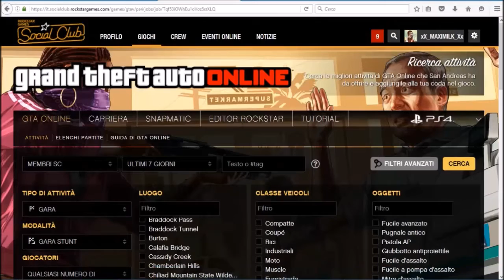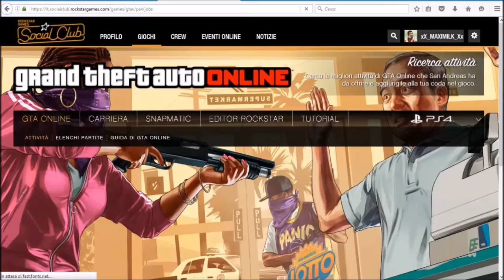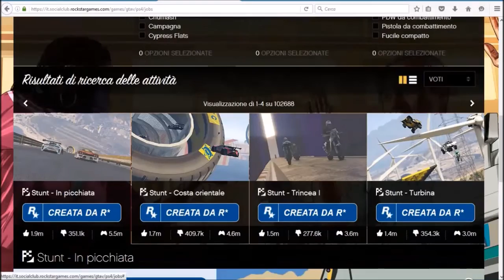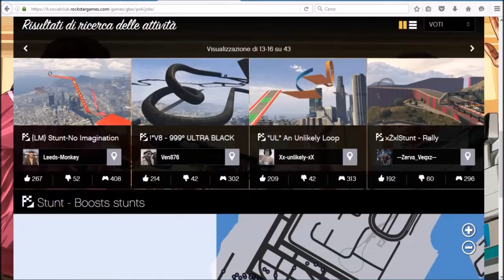GTA ON LINE1.35 CREATORE BETA COME SCARICARE NUOVE GARE STUNT